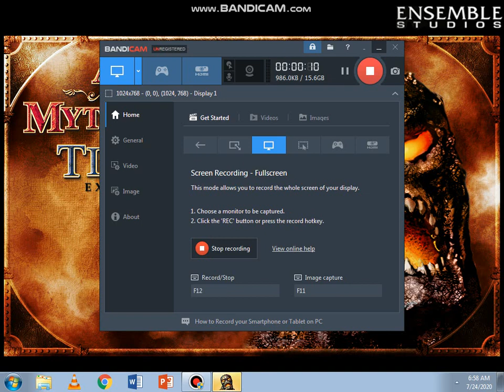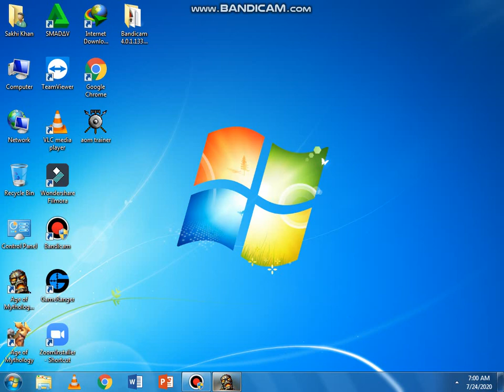AGE OF MYTHELOGY THE TITAN EXPANSION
How to play aomx